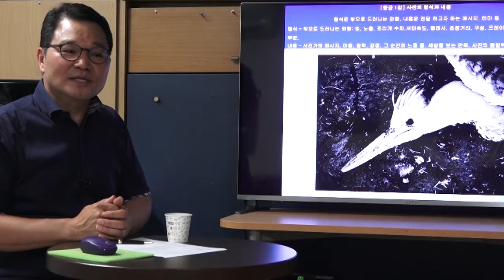김원섭선생님 사진의 형식과 내용 샘플영상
언제어디서나! 주옥같은 사진인터넷강의 플랫폼!
포토앤스쿨로 방문하시면 지구별사진가 김원섭 선생님의 최근 강좌를 보실 수가 있습니다!